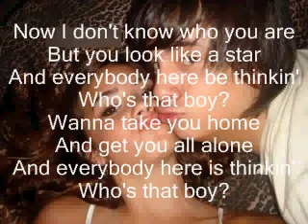DEMI LOVATO - Who's That Boy [ Lyrics ]